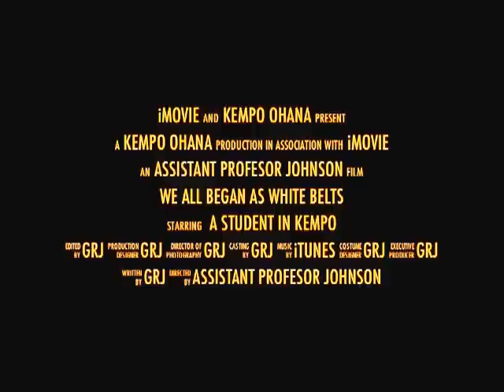Universal Kempo Karate - "TRAILER We began at White Belt" (Colorado Springs Karate Martial Arts)